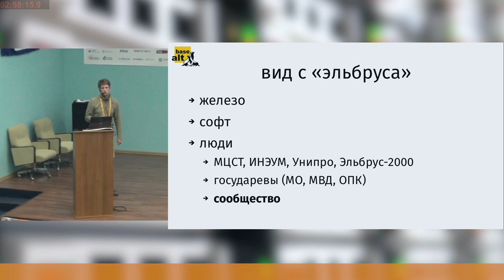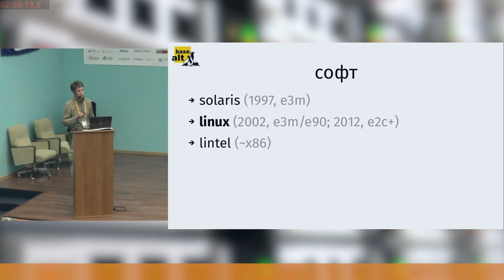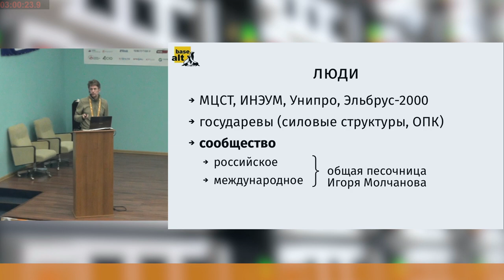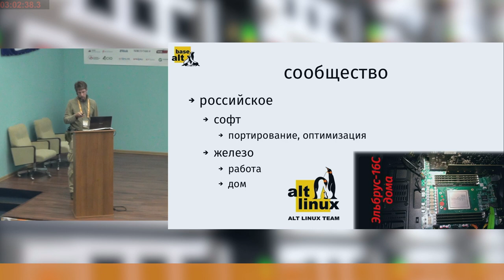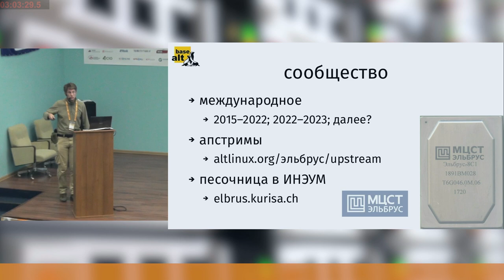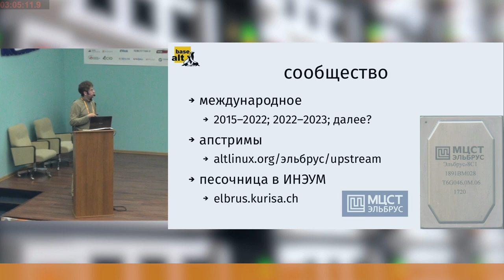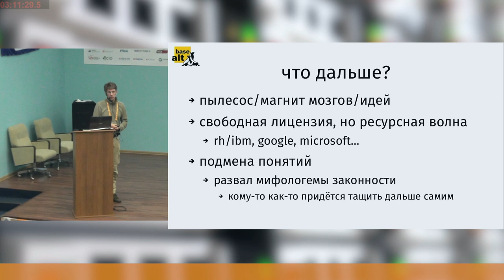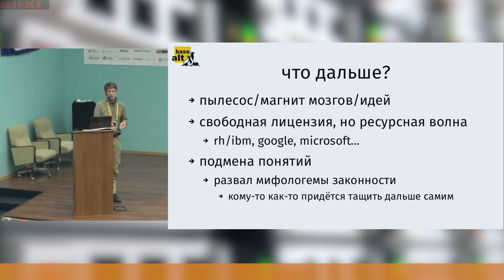Вид с «Эльбруса» (Михаил Шигорин, OSSDEVCONF-2023)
* Михаил Шигорин

Обзор состояния аппаратной и программной части платформы «Эльбрус», – включая пять лет повседневного применения по работе и год – дома.

Достигнутое в настоящем, виды и планы на будущее, виртуальные и реальные проблемы и возможности.